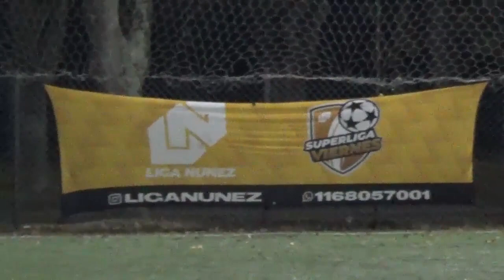DEPORTIVO PASTO vs DABBATASARAY - LigaNuñez - Apertura SLV 02/06/2023